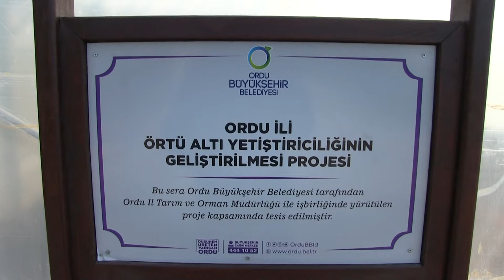Ordu’da Tarım Alanında Yeni Bir Model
BAŞKAN GÜLER, “TARIM ALANINDA YENİ BİR ORDU MODELİ OLUŞTURUYORUZ”